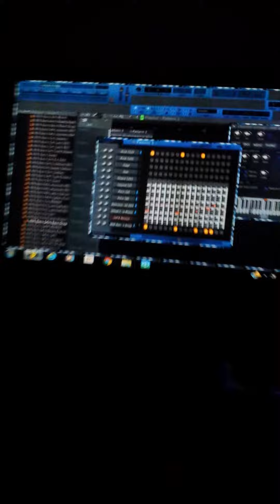ROLLING ON DUBSTEP/TURNED UP IN THE STUDIO/HOUSE PARTY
Good friday night